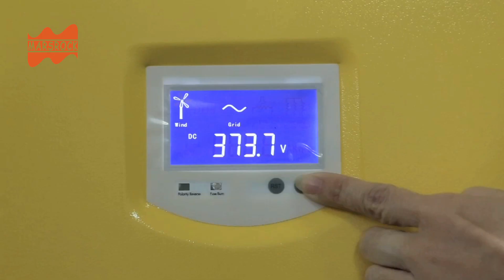Mars Rock High Efficiency Grid Tie Hybrid Wind and Solar Charge Controller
Mars Rock Grid Tie Wind and Solar Hybrid Controller safe and reliable, with high conversion efficiency, capable of supporting both solar and wind energy access, ensuring stable household electricity consumption

Xiamen, China.
Wechat:marsrockpower;
Skype: cnmarsrock